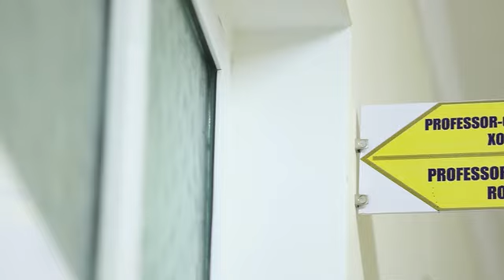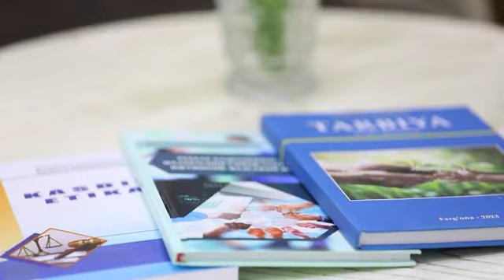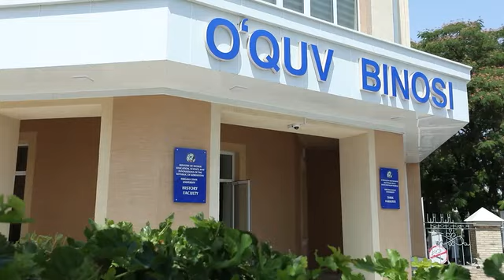fdu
"OLIMALAR OLAMI"